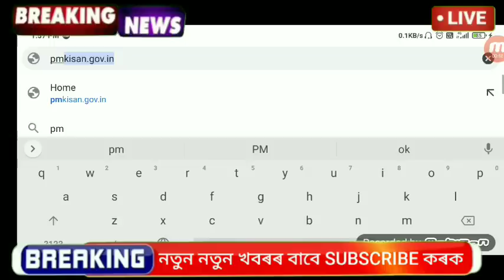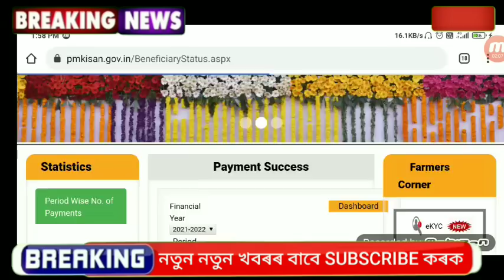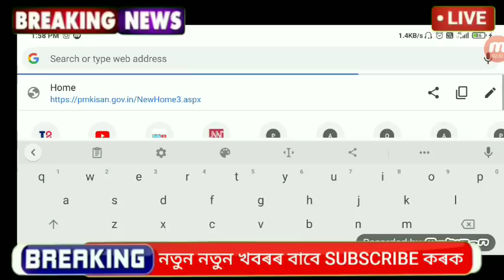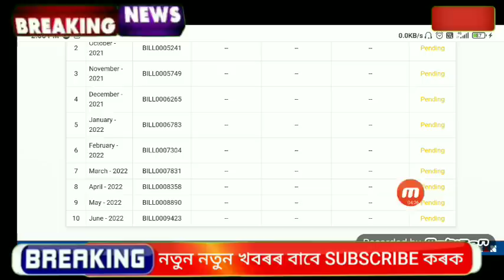Assamese Big Breaking News || 3 June 2022 || PM Kisan Payment News || Orunodoi Latest News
Covered Topics:
1.Assamese News Today 3 June 2022
2.27 April 2022 Assamese News
3.Himanta Biswa Sarma Big Breaking News Today
4.Assamese Latest News Today
5.Assamese News Live Today
6.Assamese Latest Important News Today
7.Assamese Online Help Assamese News
8.Himanta Biswa Sarma Latest News Today 3 June 2022, Assamese Breaking News
9.Assam 24 Hours News Today Assamese Breaking News Today
10.Assamese News Today pratidin
11.Assamese News Today
12.Assamese News Today Live
13.Assamese News Today 3 June
14.Assamese News Today 3 June News
15.Assamese News Today 3 June 2022
16.Assamese News Today 3 June 2022
17.Assamese News Today 3 June
18.Assamese News Today 3 June 2022
19.Assamese News Today 3 June 2022
20.Assamese News Today 3 June 2022
22.Assamese News Today 3 June 2022